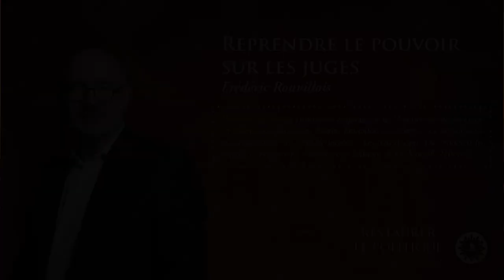Reprendre le pouvoir sur les juges, par Frédéric Rouvillois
Intervention de Frédéric Rouvillois, professeur de droit, spécialiste de l'histoire des mœurs et des représentations politiques, au IXème colloque de l'Institut Iliade, samedi 2 avril 2022.